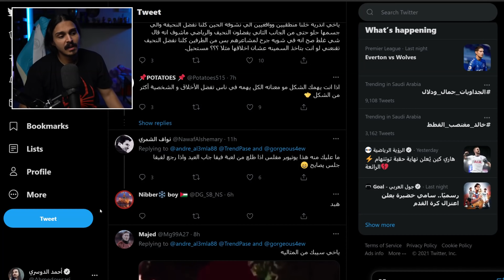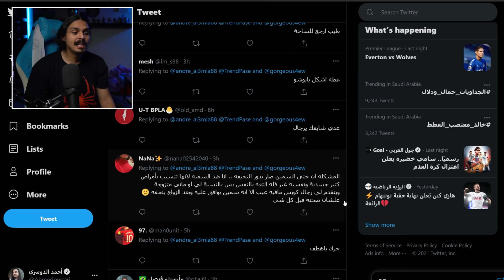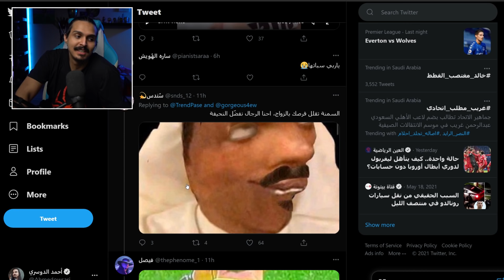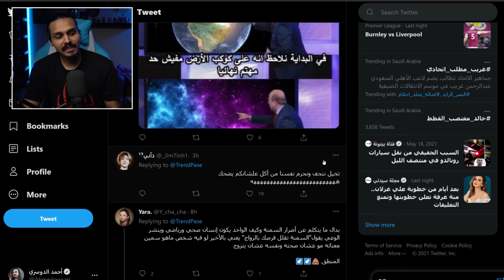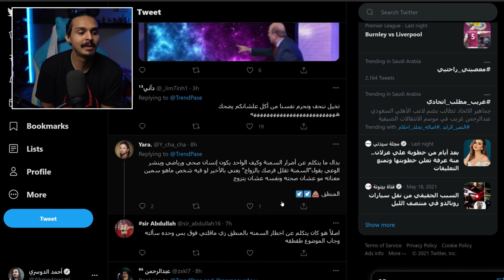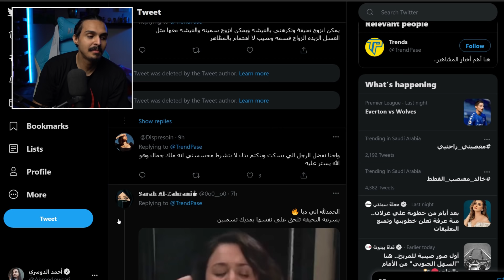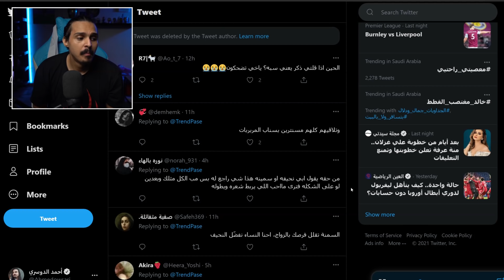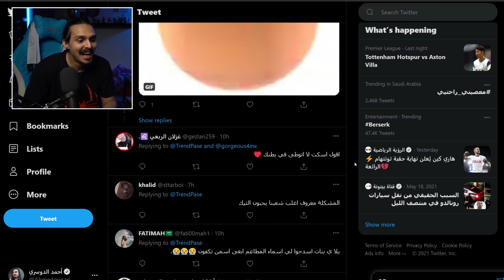تنمرو علي عشان قلت هذا الكلام 😔💔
► حساباتي:
قناتي في تويتش
اكس بوكس :Ahmed Show
بلاستيشــن:Ahmed__Show